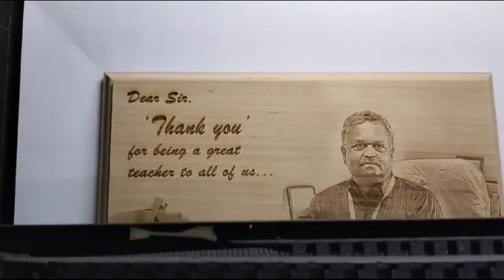Wood engraving gifts RPV STUDIO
6 x 4 to 12 x 18 - Size Availabe.
Best Qualit Good  service.